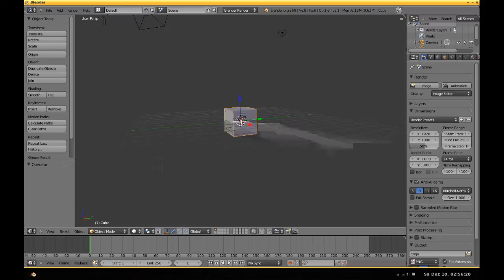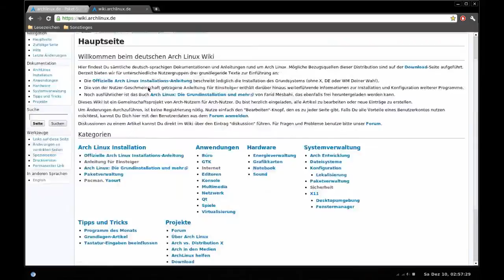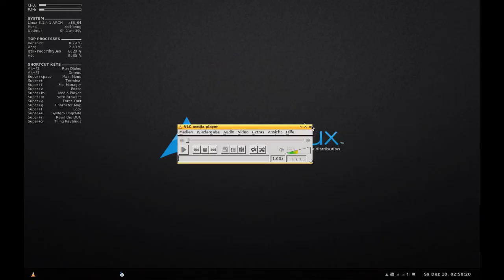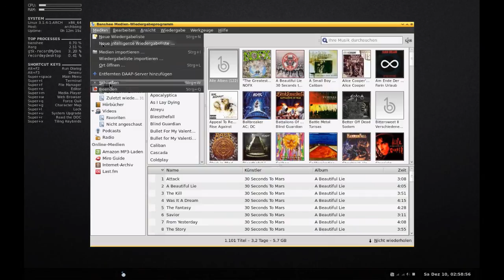SIMPLE FAST Arch Linux + Openbox (archbang) 12.2011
Distrowatch about Archbang:
"ArchBang Linux is a lightweight distribution based on Arch Linux. Using the Openbox window manager, it is fast, up-to-date and suitable for both desktop and portable systems."

Distrowatch about Archlinux:
"Arch Linux is an independently developed, i686- and x86_64-optimised Linux distribution targeted at competent Linux users. It uses 'pacman', its home-grown package manager, to provide updates to the latest software applications with full dependency tracking. Operating on a rolling release system, Arch can be installed from a CD image or via an FTP server. The default install provides a solid base that enables users to create a custom installation. In addition, the Arch Build System (ABS) provides a way to easily build new packages, modify the configuration of stock packages, and share these packages with other users via the Arch Linux user repository."